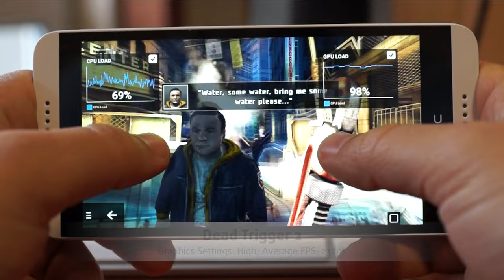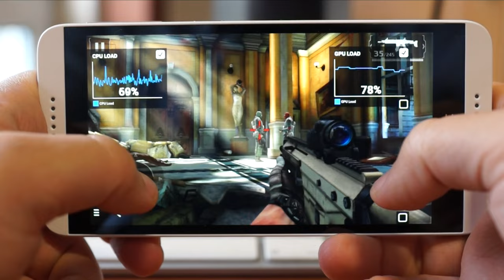HTC Desire 626 - Gaming Capabilities (with FPS)